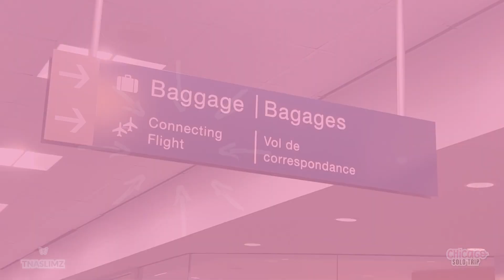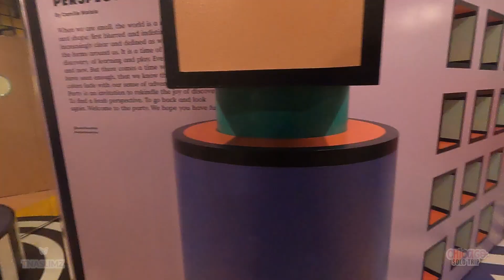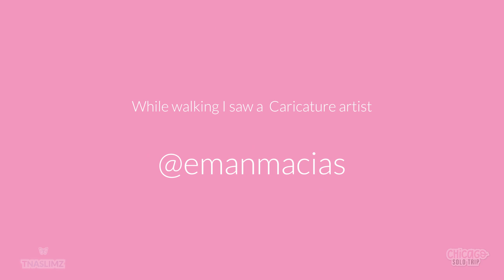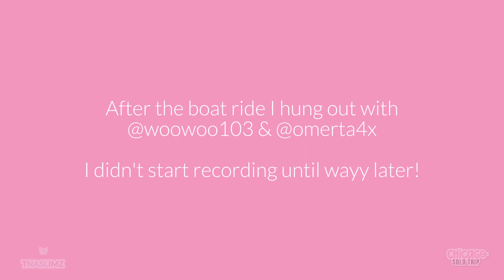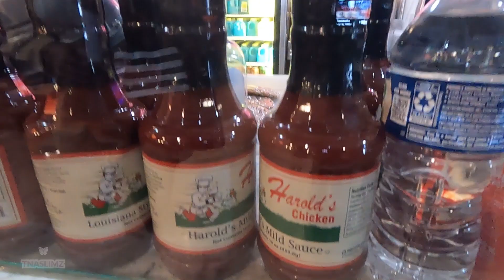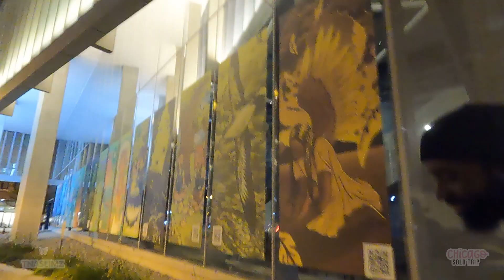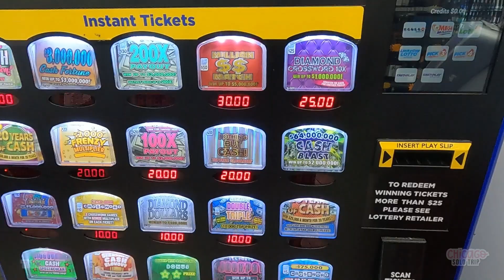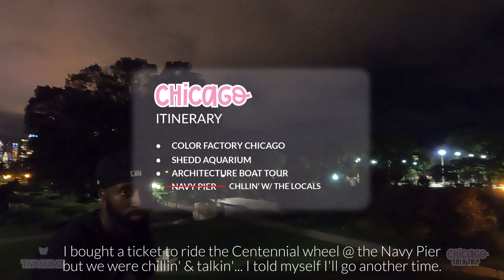Solo Trip2023: Chicago & First Vlog | Chicago Color Factory & Shedd Aquarium | Chillin' w/The Locals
It was my First Solo Trip and First Vlog all in one. This video is long but I didn't even capture HALF of what happened & everything that I saw. Chicago is an amazing city and I had a great time!

0:00 Intro
1:48 Hotel Arrival
4:50 Next Morning
10:12 Color Factory
17:27 Shedd Aquarium
22:03 Spontaneous Street Caricature Drawing
33:08 Shoreline Architecture Boat Tour
37:05 Chillin' w/ Chicago Natives

NWFGMSP & IRAETSDAM